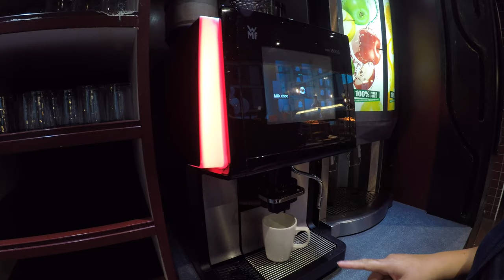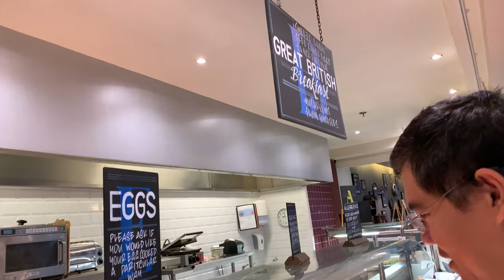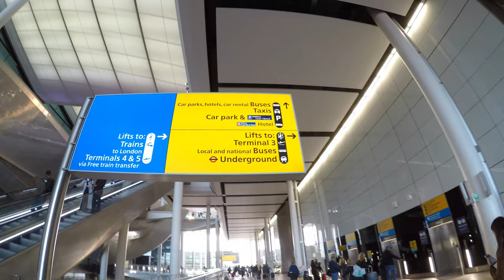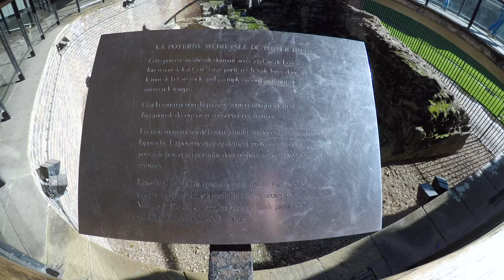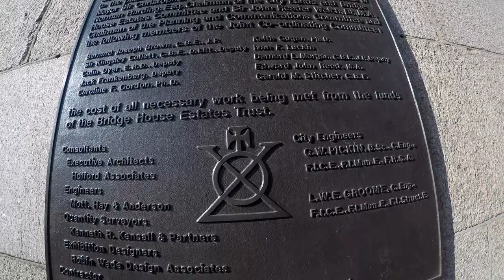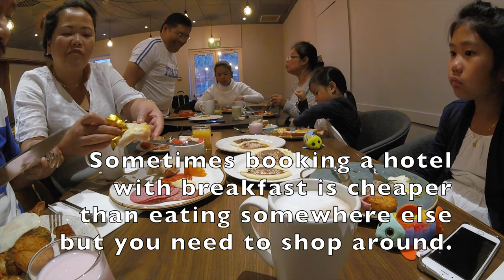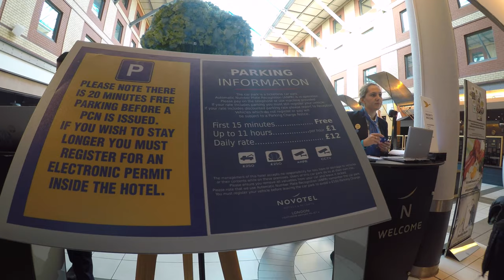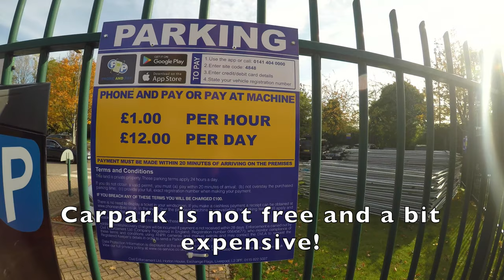Tower Bridge London + Novotel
My family and friends visited the Tower Bridge and we stayed in Novotel Heathrow.